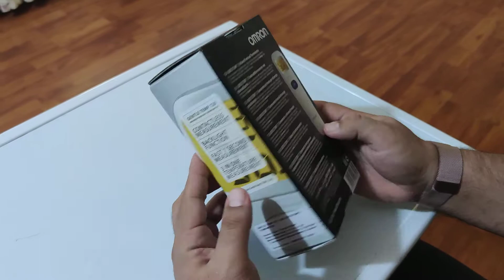Omron Gentle Temp 720 Temassız Ateş Ölçer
Omron marka Temassız Ateş ölçer
25 hafızalı
Oda sıcaklığı ölçme özelliği
Aydınlatmalı ekran
1 saniye de hızlı ölçüm